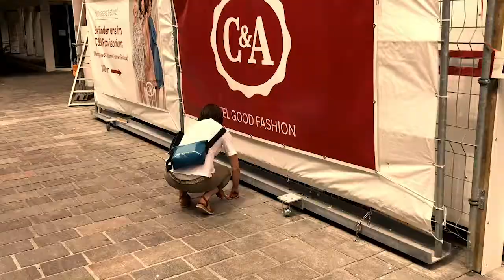Albanifest - Backstage - Corina Stäheli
Sie kennt jeden Zentimeter der Altstadt und versorgt das Albanifest mit ausreichend Strom und Wasser. Corina Stäheli hat den Blick für's Detail. Jede Veränderung - sei sie auch noch so klein - wird ausgemessen und im Gesamtplan festgehalten. Eine der wichtigsten Aufgaben am Albanifest hat sie spielerisch im Griff und auf sie ist Verlass!